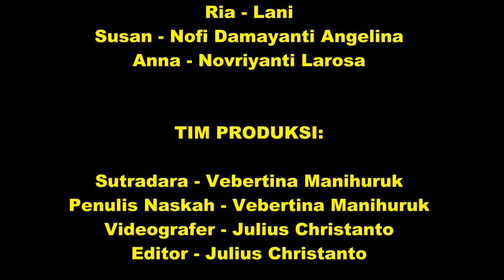Film Pendek Rohani - "Do Small Things With Big Heart"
Film Pendek tentang melakukan segala sesuatu dengan motivasi hati menyenangkan Tuhan